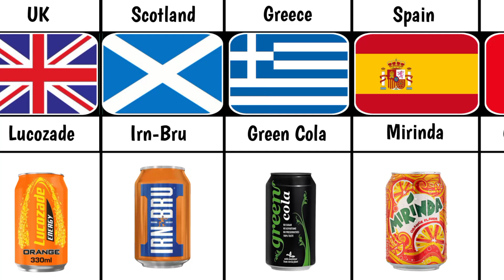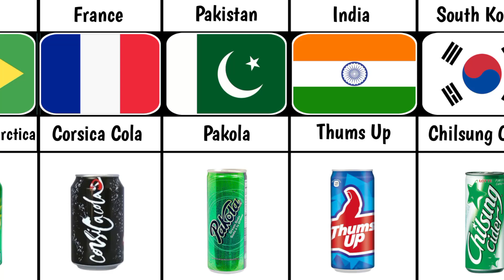Soft Drinks Brands From Different Countries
Soft Drinks From Different Countries